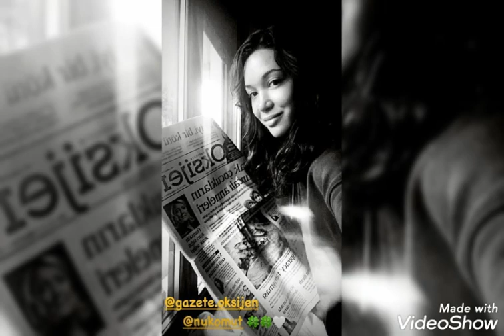Hazal Subasi agir sozler ozel hayatina kullanarak gundemde kalmaya calisiyorsun...